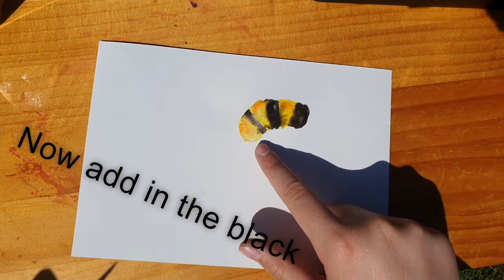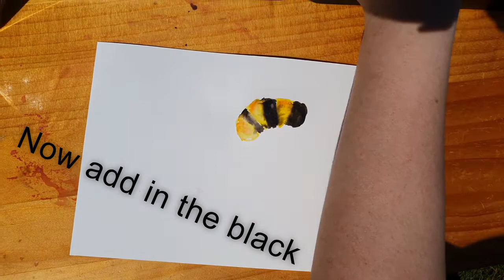Watercolour realistic bee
I make a tutorial on how to paint a bee.